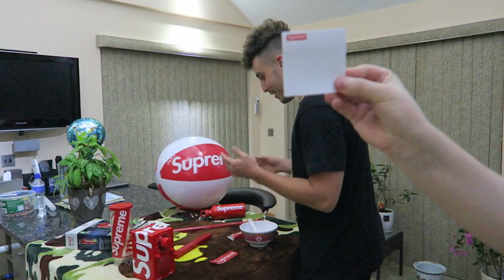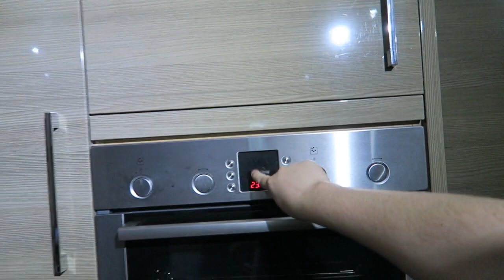My Brothers Supreme Collection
This Video Is, My Brothers Supreme Collection.
Today's video goes through each section or aspect of my brothers collection in a shorter fashion compared to my videos about my collection, anyway thank you for watching the video if you enjoyed a like would be appreciated.